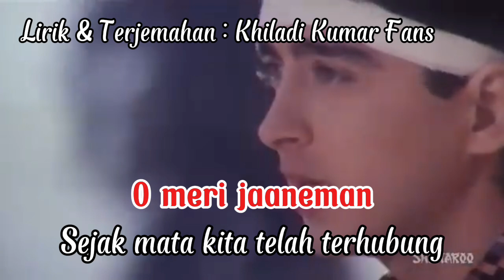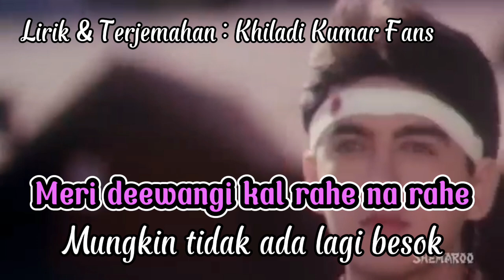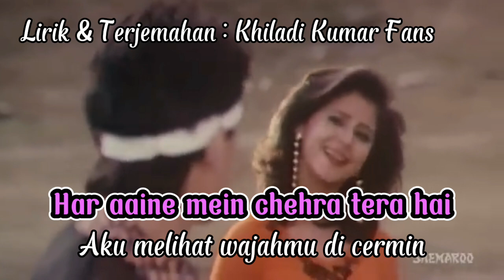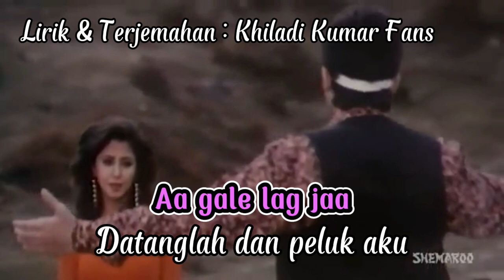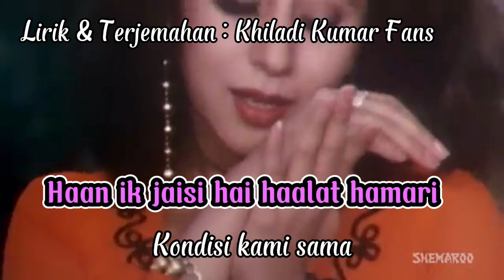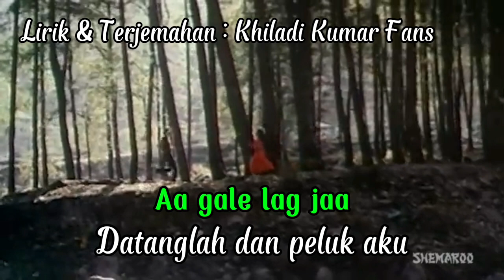Aa Gale Lag Jaa | Ost Aa Gale Lag Jaa | Terjemahan Indonesia